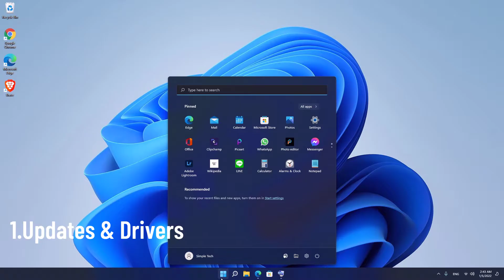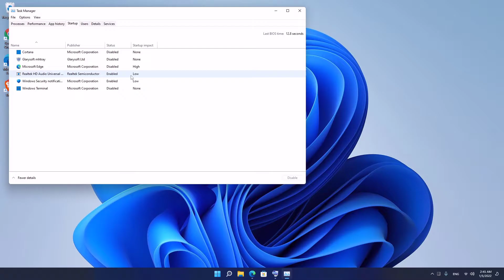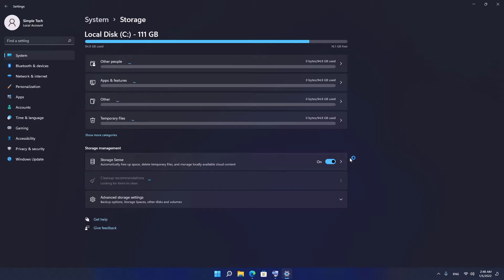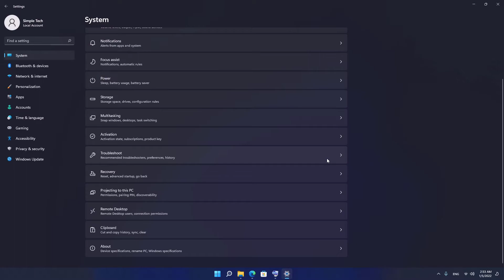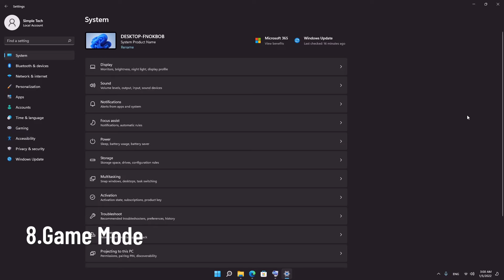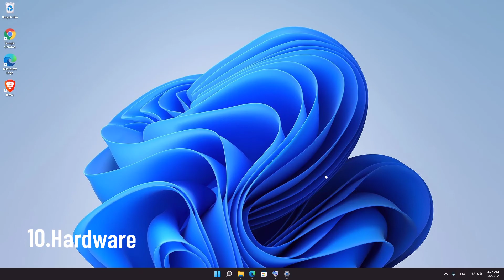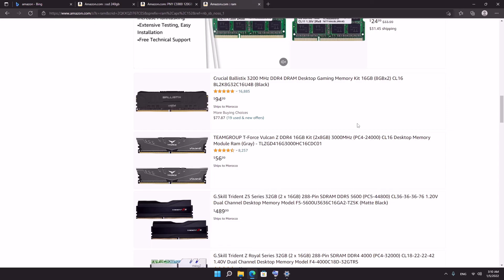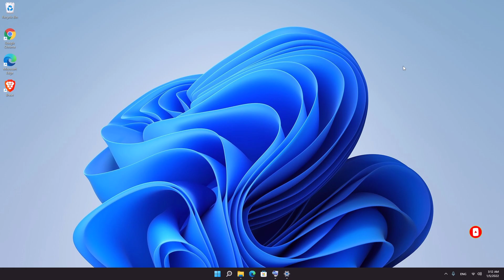Windows 11 Performance Boost: Get the Best Out of Your PC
Windows 11 Performance Boost: Get the Best Out of Your PC, in this video we will cover how to make Windows 11 Faster. learn How to Optimize Windows 11 for Gaming and Content Creation. Windows 11 Speed up.

To get the best possible performance from your computer follow these easy steps to Optimize Your Windows 11 OS.

Windows 11 Optimization Guide
1. Install the latest Updates and necessary Drivers
2. Disable Startup and Background Programs
3. Remove Unnecessary Programs
4. Enable Storage Sense to automatically clean your computer
5. Change the Power Mode plan to high-performance
6. Disable Virtualization-Based Security (VBS)
7. Disable Animations and Visual Effects
8. For Windows 11 Gaming Optimization Disable Xbox Game Mode and Game bar
9. Make your Windows 11 faster and more Private by disabling data collection settings
10. Upgrade your Hardware to fix any possible bottleneck

Following these steps will help you to Speed up Windows 11 Performance.
These Are all Windows 11 Optimization steps for Gaming, Content Creation, and Professional work to avoid any Performance problems and Make your Windows 11 Faster.

🌟Windows 11 Customization for Beginners 🌟

In this section, we cover how to upgrade Windows 10 to Windows 11 for free without any problems, and we cover Windows 11 Optimization options that you should know to
run your computer, and how to customize Windows 11 settings, options,  and new features with some tips and tricks to personalize your operating system to make it look better and run faster.